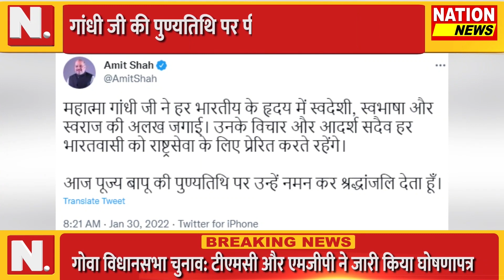SHRADHANJALI|| गांधी जी की पुण्यतिथि पर पीएम मोदी ने दी श्रद्धांजलि|| nation 24 news